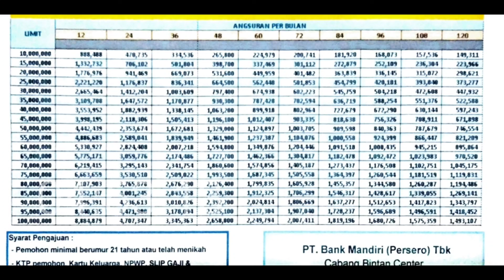Pinjaman KSM Bank Mandiri Tanpa Jaminan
Mandiri KSM adalah fasilitas kredit yang diberikan kepada pegawai yang memiliki penghasilan tetap atau profesi tetap, pensiunan atau kepada target market tertentu untuk membiayai berbagai macam kebutuhannya.

Fasilitas kredit ini dapat digunakan untuk berbagai kebutuhan antara lain; pendidikan, pernikahan, kesehatan, renovasi rumah dan lainnya.

Dengan Mandiri KSM, Anda berhak mendapatkan berbagai benefit berikut ini:
Suku bunga kompetitif
Proses cepat 1 hari cair
Biaya kredit yang ringan
Limit kredit sampai dengan Rp1 Miliar
Jangka waktu sampai dengan 15 tahun